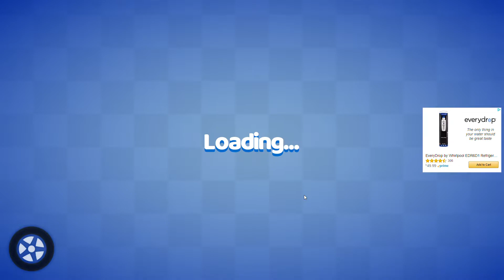leval 21 finnaly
got to leval 21